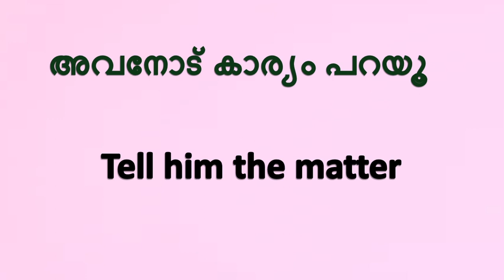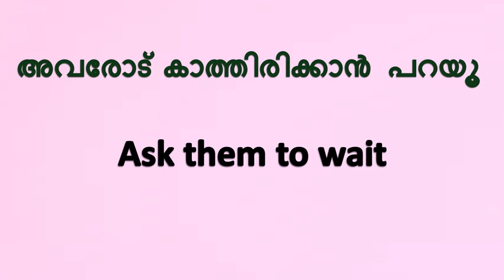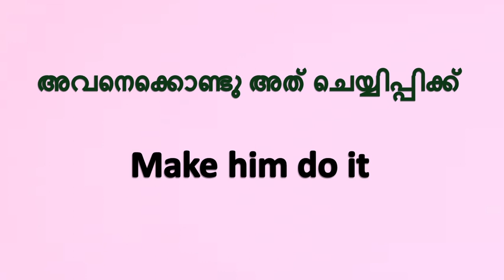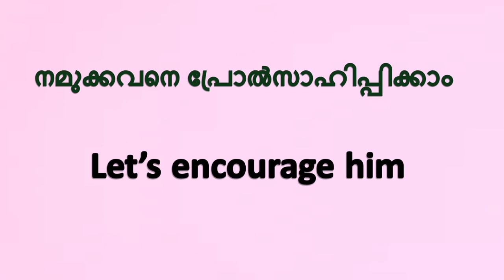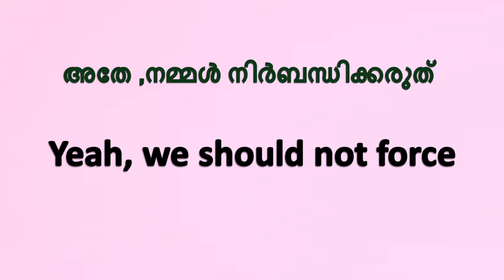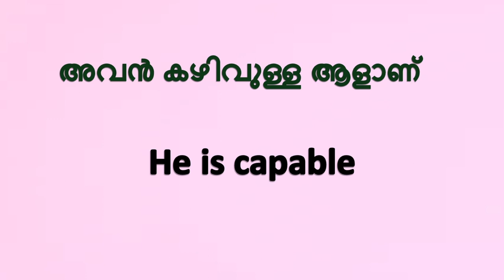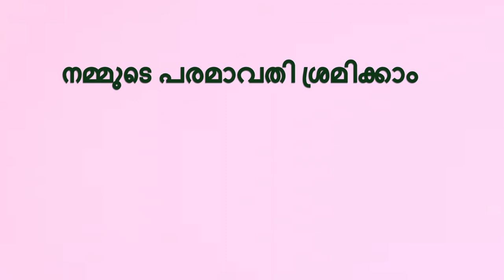10 Daily use sentences for beginners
Everyone can speak and write English by listening , repeating and remaking. From humble beginnings , we can scale great heights.